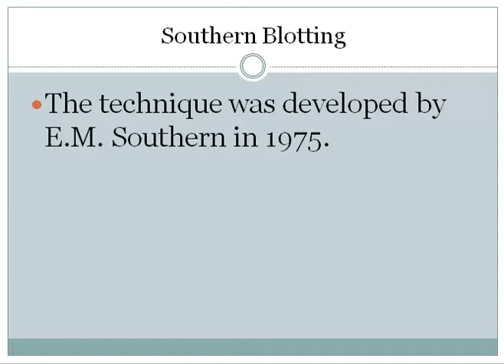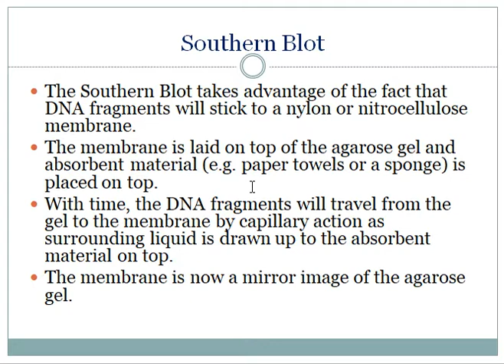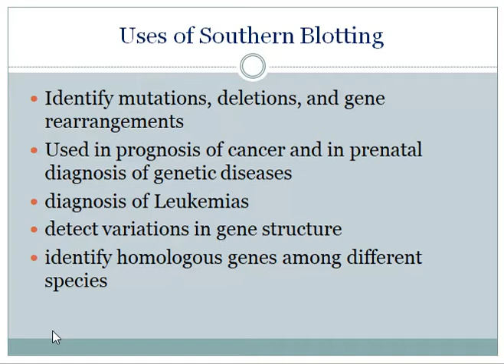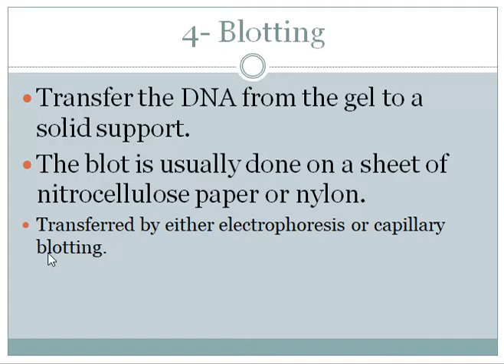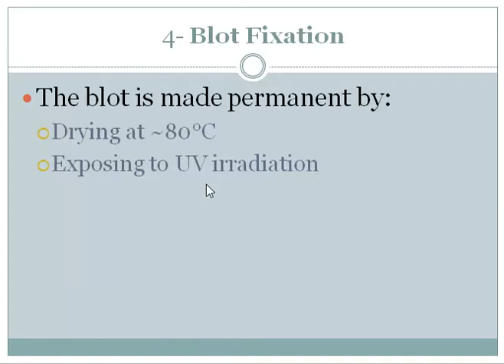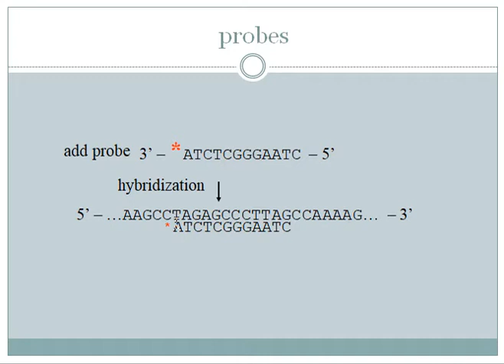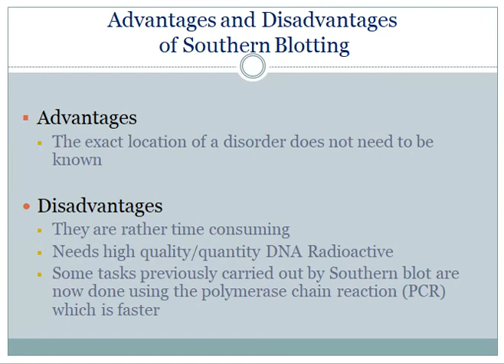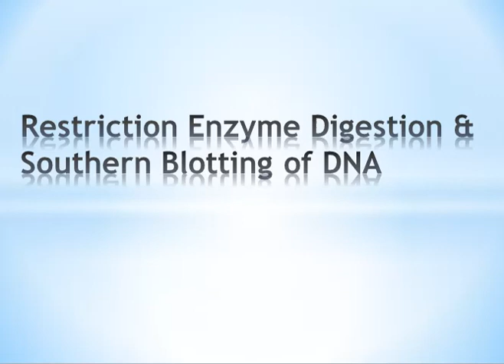Southern Blotting of DNA